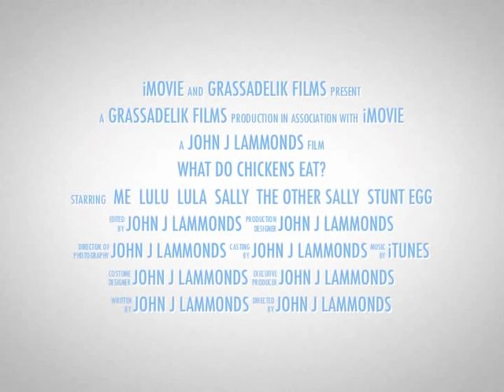What Do Chickens Eat?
Comedy Short